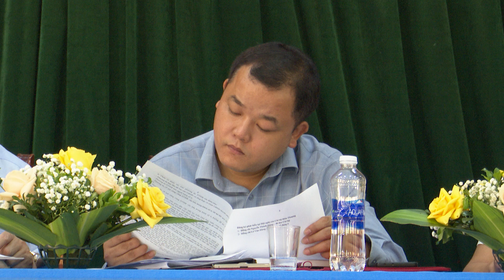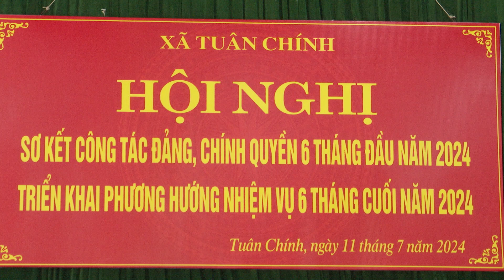VIDEO: Xã Tuân Chính sơ kết công tác xây dựng Đảng, chính quyền 6 tháng đầu năm.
Sáng ngày 11/7, Đảng ủy, UBND xã Tuân Chính tổ chức sơ kết công tác xây dựng Đảng, chính quyền 6 tháng đầu năm; triển khai phương hướng, nhiệm vụ 6 tháng cuối năm 2024. Dự và chỉ đạo hội nghị có đồng chí Vũ Đức Kim – Ủy viên BTV Huyện ủy phụ trách xã, Bí thư Đảng ủy Thị trấn Thổ Tang; đồng chí Nguyễn Văn Linh-Huyện ủy viên, Bí thư Đảng ủy xã Tuân Chính; lãnh đạo Đảng ủy, HĐND, UBND, Uỷ ban MTTQ xã Tuân Chính.